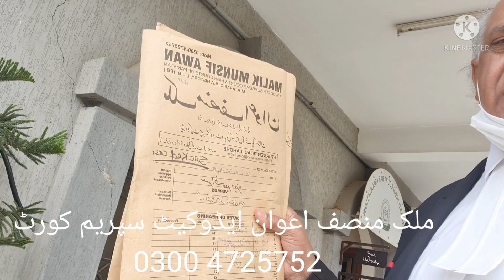جسٹس مشیر عالم کیس کے فیصلے کا شکار ملازمین ۔۔ آج اسلام آباد ھائی کورٹ میں کیس کی تاریخ۔۔ NHA